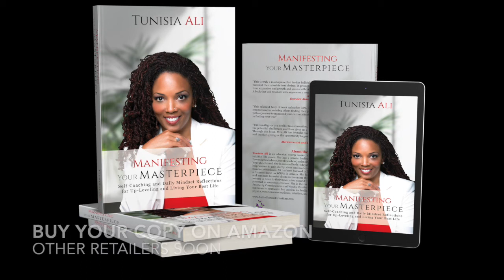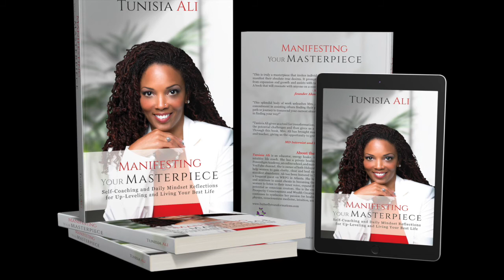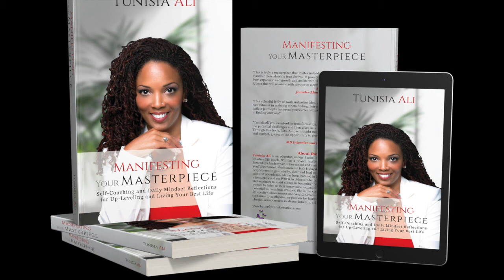You Deserve The Best | Live Bolder and Better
Perhaps you need an infusion of new energy into your life. Perhaps you feel stuck or you know you need a change. If so, let this video inspire you.

Energy healer, Spiritual Mentor, Life Coach, Motivational Speaker & Author